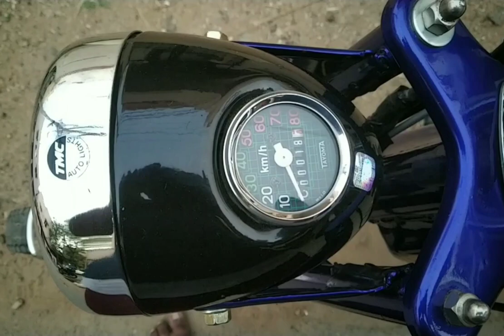Classic-Kinetic Luna TFR |50 cc; 2stroke moped| Indian version of piaagio Ciao| Restored| walkaround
Kinetic Luna TFR  (named for indian market) Kinetic TFR (named for US market), a 50 cc: 2 stroke engine moped from Kinetic engineering based out of India